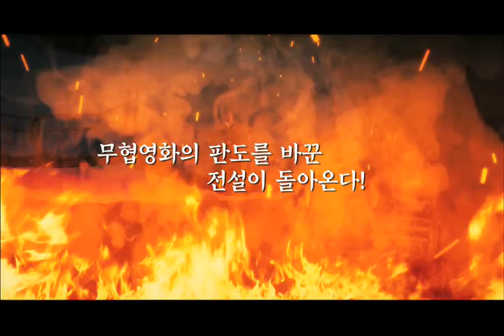[백발마녀전: 명월천국] 예고편 The White Haired Witch of Lunar Kingdom (2014) trailer (KOR)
Director: Zhang Zhiliang

Writer: Yusheng Liang

Stars: Bingbing Fan, Xiaoming Huang, Wenzhuo Zhao